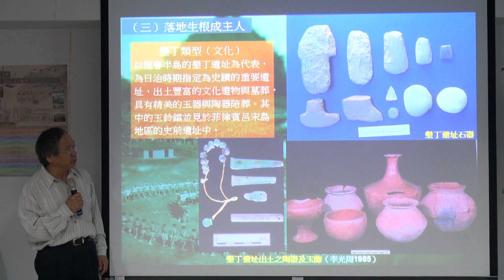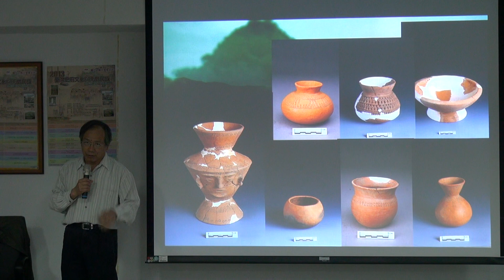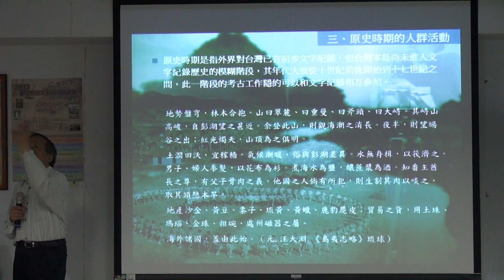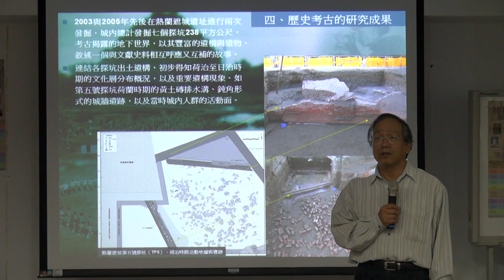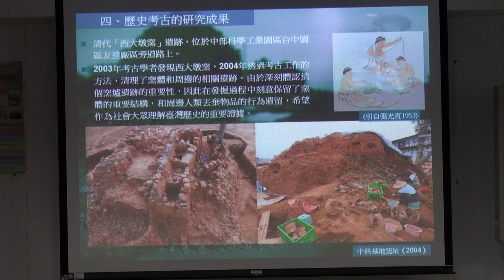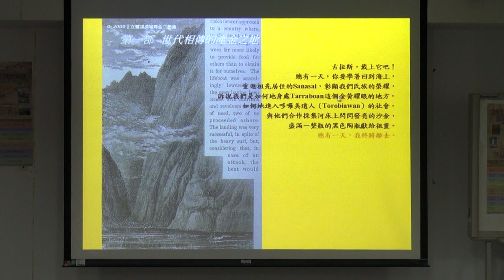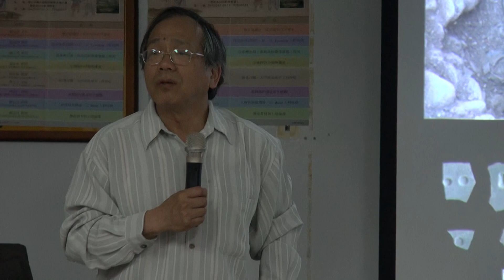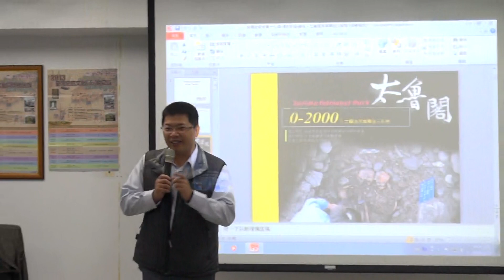國立中興大學歷史學系(學術演講)-劉益昌-歷史延續性—從史前到文字歷史-2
國立中興大學歷史學系

101學年度第2學期學術演講

地點：綜大605影視教室

時間：102年3月14（四）下午1-3點

講者：劉益昌教授（中央研究院歷史語言研究所研究員）

講題：歷史延續性—從史前到文字歷史